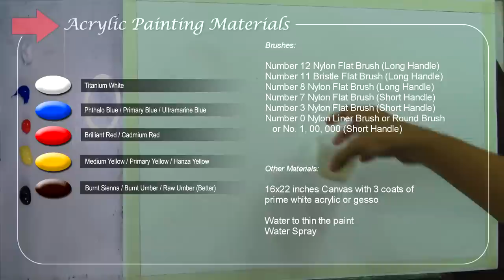Commissioned Acrylic Painting Mother and Baby Elephant in Forest Landscape Part 1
Acrylic painting techniques and tutorial commissioned by Richard Schmidt. I also want to say thanks to a great photographer Sebastian Kennerknecht for granting us the permission to use his photo for this project. He was travelling a long time in the jungle of Borneo to take the photo of the rare pygmy elephants. In this tutorial you will learn on how to start painting a commissioned followed or copied from a photo. You can also learn on how to paint a mother elephant with a baby, adding shades and details. This is the 1st part and 2nd part will be tomorrow.

Heartland

Intro bought and license from videohive.net